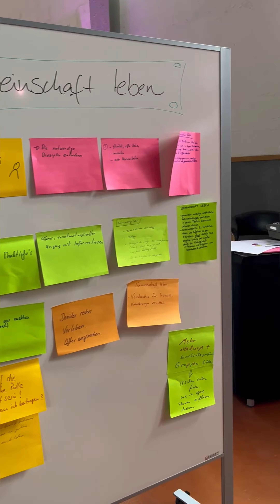Führungs- und Strategieevent 2023